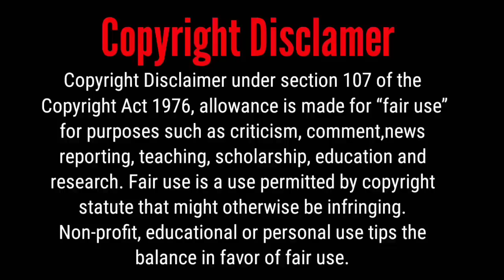A Innocent Villager Fall In Love With A City Guy Part 2 BL Hindi Explanation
Love Tractor BL Series 2023
Korean BL Series Hindi Explanation

In This Video I Explain It "Love Tractor" New Japanese BL Series, Japanese BL Movie In Hindi

Love Tractor Engsub 2023
Love Tractor BL Series Hindi Explanation 2023

BL
BL Series
BL Drama
New BL Series In Hindi Love Tractor Explained In Hindi
Love Tractor episode 1
Love Tractor episode 2 hindi explanation
BL Love Tractor Explanation In Hindi
BL Lover Series In Hindi
Japanese BL Series Hindi Explanation
Japanese Movie Hindi Explained In Hindi
Japanese BL Movie Explained In Hindi
BL Episode In Hindi
BL Episode
Japanese BL Drama Explained Hindi
Unintentional Love Story Hindi Explanation
Wait For Me Udagawachou Hindi Explanation
My Beautiful Man Season 2 Hindi Explanation
My Beautiful Man Season 2
Cat Boyfriend Hindi Explanation
Candy Color Paradox Hindi Explanation
A Sholder To Cry On BL Series
The Eighth Sense BL Series
BL Love Series In Hindi
Thai Series
Japanese Series
Bed Friend BL Series
Love In The Air Episode
BL Review
BL Reaction
Cuti pie series in Hindi
Hindi explanation
Japanese BL
Korean BL
Thai BL
Taiwanese BL
Chinese BL

This BL Series/BL Movie About :-  Romance Youth Life Comedy Drama

All rights of this drama belongs to IQIYI

Please Follow IQIYI For Best Contant 💕

I Will Definitely Reply 🥰

Hellow Guys I am a girl who is "BL Lover"
Here I am explained And Review BL Series, BL Drama, BL Movie

I Really Like To Watch Boys Love Story BL Series, BL Drama, BL Movie and also Bromance

I'm a BL Lover And I am Only Explain BL Series In This Channel 😘❤

Tages :-